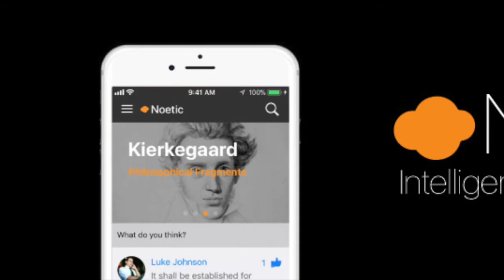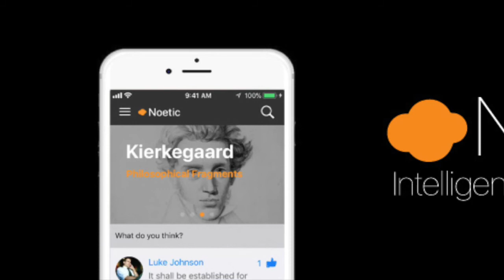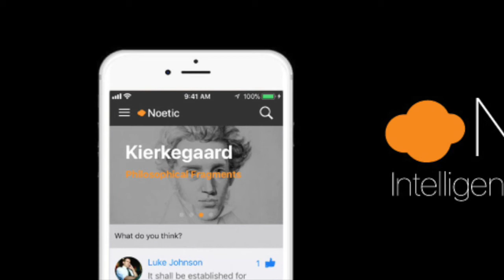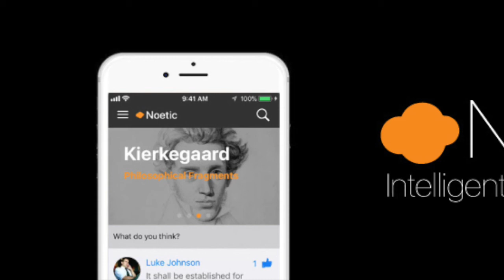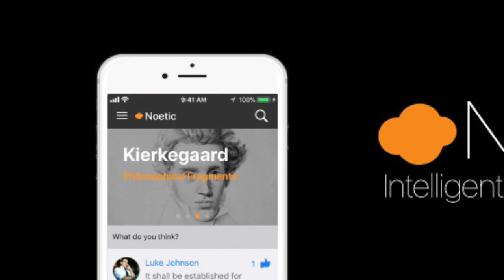Noetic: Kierkegaard's "Training in Christianity" (part 10) with Bob Schut